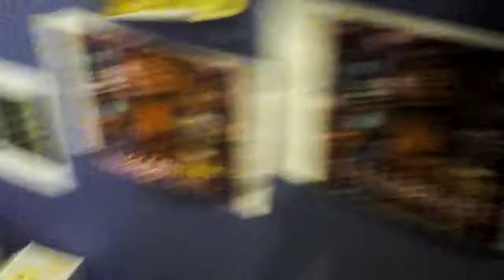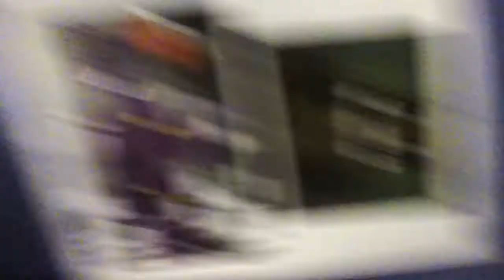My new channel?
It's brand new!😂😂😂😂😂😂😂😂😂😂😂😂👻👻